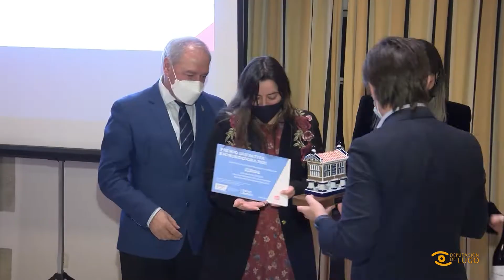Noticia de Lugo: Entrega premios AJE Lugo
🏵️ Monforte acolleu a Gala dos VIII Premios AJE Lugo.

🤝 O Presidente da Deputación amosou o compromiso da institución co sector empresarial.